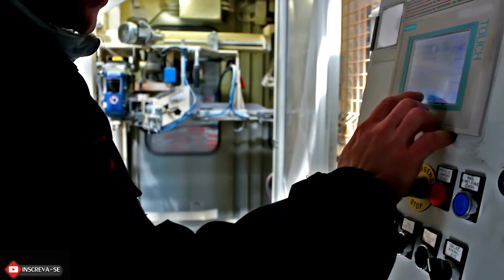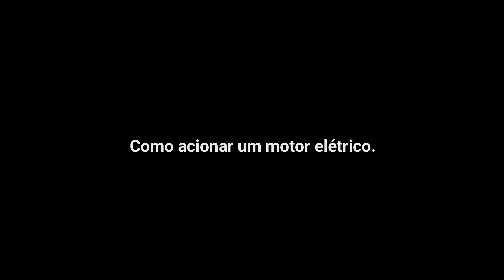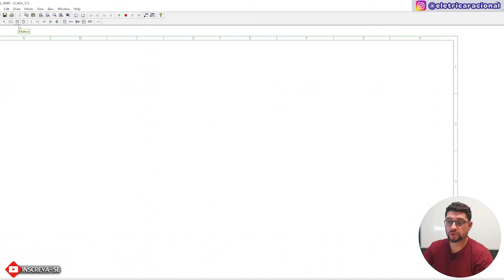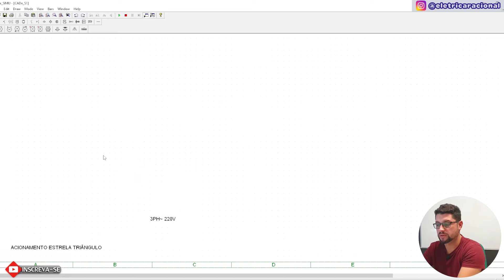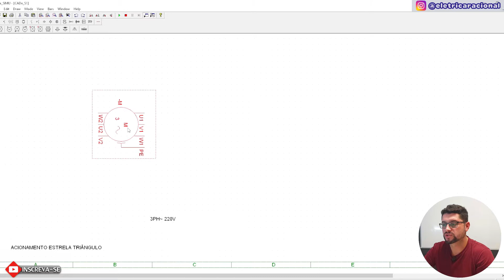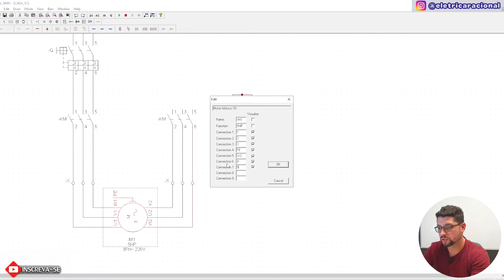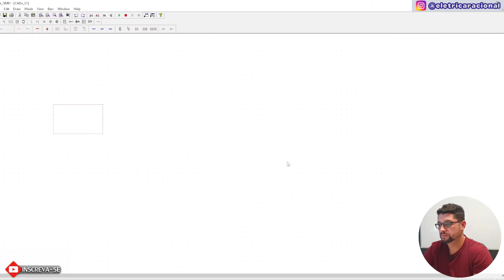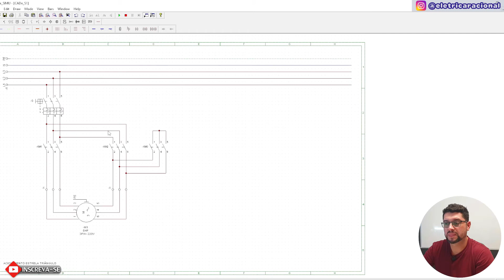Comandos Elétricos - Estrela Triângulo